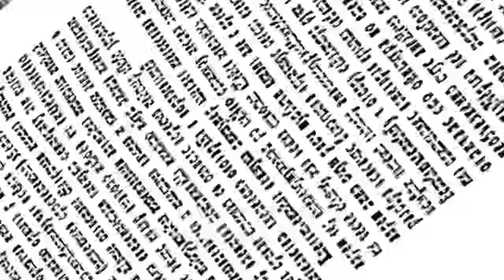Sunday Papers #200 | Greg Fitzsimmons and Mike Gibbons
Episode 200. A man loses his head in Colorado, Kelce’s family hates Taylor and Kelly Osbourne apologizes to Mexicans.